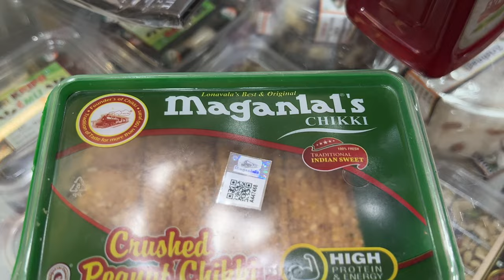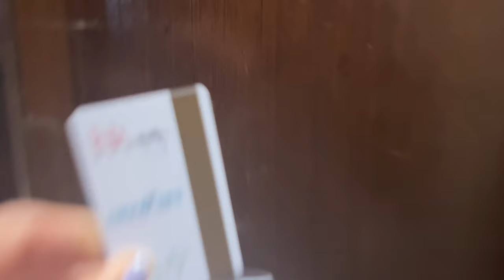Going to NDA Pune 😍 | A Heartwarming Vlog❤️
Instagram we went to NDA, Pune to attend the Silver Jubilee Celebration of my husband's course.It was a four day trip, tried to cover almost everything we did during our stay. And i guess i dont need to mention my experience, apko vlog se pata chal hi jayega.All i will say is Wahan ki to VIBE hi kuch aur thi. I am sure all of you will like this vlog, kyunki kahin na kahin NDA jana sabka ek sapna zaroor hota hai. So enjoy kijiye and do give your good wishes to all these gentlemen for their 25 years of selfless service to the Nation!!!

📌 My FAVOURITE Camera
📌 The ONLY lens I need
📌 Shotgun Microphone
📌 Lavalier Microphone
📌 Mic Stand I use to boom the mic
📌 External Audio Recorder I use
📌 Lights I use
📌 Cheap and cool RGB background lights
📌 Very Sturdy and Value for Money Tripod
📌 Vlogging Tripod